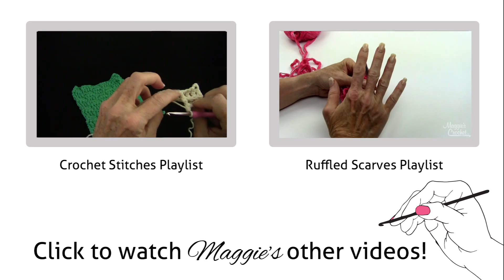2 Hour Arm Knit Afghan with Deborah Norville Serenity Chunky Yarn - Right Handed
My mission is to help you master the art of crochet through these videos.  Let me know what you need help with. I am here for you.

PLEASE THUMBS UP & COMMENT
REQUESTS WELCOME!!!

For Supplies + 1000's of Crochet Patterns Visit: MaggiesCrochet.com

About Maggie
Crochet designer and publisher Maggie Weldon shares her crochet expertise with anyone wanting to master the art of crochet.  Crochet videos include everything from simple crochet stitches, potholders and fridgies to crochet hats, scarves and more complicated stitches. Subscribe to the Maggie Weldon YouTube channel for crochet video lessons, free crochet patterns, crochet tips and more! for over 1000 of Maggie's original crochet designs plus crochet hooks, yarn, and crafting accessories. Be Sure to look out for new videos twice a week!